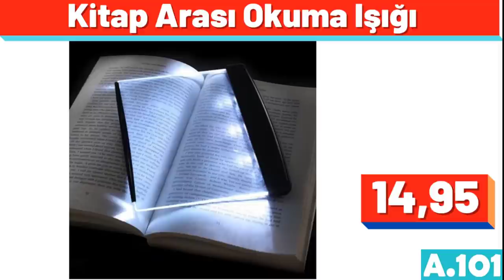A101 ÇEŞİT ÇEŞİT AKTÜEL | A101 21 KASIM 2021 KATALOĞU | ÇEYİZLİK MUTFAK ÜRÜNLER | A101 İNDİRİMLERİ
Merhabalar, gelin hep birlikte ürünleri tek tek inceleyelim, dikişli ve bağcıklı sandalye minderi, 12 lira.
zebra perde, 120 x 260 santim ölçülerinde, 44 lira.
Arzum ızgara ve tost makinesi, 3 yıl garantili, 320 lira, arkadaşlar sizler için hazırladığım videolar, nerdeyse bir günümü alıyor, lütfen videoyu beğenmeyi ve kanalıma abone olmayı unutmayın, her şey için çok teşekkürler.
gözleme ve krep tavası, 26 santim boyutunda, 41 lira.
Singer dikiş makinesi, 2 yıl garantili, 900 lira.
çok amaçlı banyo ve mutfak düzenleyici, 12 lira fiyatı.
ev terliği, 15 lira fiyatı.
4 adet yedek bizle birlikte gelen, sprey mop, 40 lira fiyatı.
şarjlı ve mıknatıslı kafa feneri, 16 lira.
ahşap kulplu metal tepsi, 51 santim boyutunda, 24 lira.
Korkmaz çeyizlik seti, arkadaşlar toplam 1499 lira.
el mikseri, 89 lira.
yoğurt yapma makinesi, 2 yıl garantili, 120 lira, arkadaşlar önümüzdeki hafta, bim marketleri sizlere neler getirmesini istiyorsunuz, mutlaka yorumlar kısmına yazın, bizde sizin için getirelim.
Samsung 55 inç ultra HD smart LED TV, 2 yıl garantili, 5400 lira.
karıştırma kabı ve servis kasesi, 20 lira.
döküm wok tava, cam kapaklı ve 36 santim boyutunda, 115 lira.
altılı vakum kapaklı sızdırmaz saklama kabı seti, toplam 35 lira.
çekmeceli mini aksesuar düzenleyici organizer, 20 lira.
desenli 4 parça kase takımı, toplam 20 lira.
tezgah üstü kaşıklık, 10 lira fiyatı.
sıtandlı çiçeklik,90 lira.
oyuncak araba, 25 lira.
metal saplı börek tavası, 50 lira.
geniş hacimli ve çift askılı bez dolap, 130 lira fiyatı.
dönebilen mekanizmalı portatif çift katlı çerezlik, 25 lira, arkadaşlar sizce ürünlerin fiyatları nasıl, yüksek mi, mutlaka fikirlerinizi yorumlarda bizimle paylaşın.
doğal ağaçtan yapılmış çift küreli aydınlatma lambader, 110 lira.
farklı desen seçenekleri ile, tek kişilik nevresim seti, 40 lira fiyatı.
Schafer çelik termos, 2 litre kapasiteli, 64 lira.
dekoratif Dört gözlü hasır raf, 120 lira fiyatı.
ahşap masa üstü kalemlik organizer, 15 lira.
döküm waffle tavası, 22 santim boyutunda, 67 lira.
Çelik bıçaklı ve hazneli sarımsak rendesi, 11 lira fiyatı.
metal mutfak malzeme dolabı, 110 lira fiyatı.
peçetelik, tanesi 5 lira.
katı meyve sıkacağı, 2 yıl garantili arkadaşlar, 195 lira fiyatı, arkadaşlar lütfen videoyu beğenmeyi unutmayın, tekrardan çok teşekkürler.
iki katlı kurabiyelik, 32 lira.
Xiaomi robot süpürge, 2 yıl garantili arkadaşlar, 2650 lira.
otomatik diş macunu sıkacağı, 15 lira.
Philips toz torbasız elektrikli süpürge, 900 watt gücünde, 799 lira.
paslanmaz çay tabağı, tanesi 4 lira.
prizma kek kalıbı, 26 santim boyutunda, 25 lira.
bakliyat kovası, 20 lira fiyatı.
bölmeli düzenleyici sepet, 8 lira.
Korkmaz çay ve kahve makinesi, ikisi bir arada Toplam 310 lira fiyatı.
elektrikli waffle makinesi, 79 lira fiyatı.
masa örtüsü, 35 lira.
çiçek desenli 6lı porselen kahve fincan seti, toplam 65 lira.
granit basık tencere, 26 santim boyutunda, 70 lira fiyatı.
günlük kadın ayakkabısı, 37 ile 39 numara aralığında bulunmakta, 20 lira fiyatı.
silikon hazneli yumurta ve sos fırçası, tanesi 3 lira.
ahşap metal ayaklı ve 3 raflı ayakkabılık, 60 lira.
mermer desenli bambu ekmek sepeti, 35 lira.
çiçek desenli orta boy çaydanlık takımı, 110 lira fiyatı.
4 katlı Çelik sefer tası, 30 lira.
mutfak düzenleyici,40 lira.
2 parça baskılı banyo halısı, 15 lira.
metal duvar saati, 50 lira fiyatı.
üçlü tek kullanımlık masa örtüsü, toplam 12 lira.
3 bölmeli porselen zeytinlik,9 lira.
ahşap standlı yağlık ve sirkelik, 25 lira.
6 parça meşrubat bardağı seti, toplam 25 lira.
Schafer elektrikli cezve, 54 lira fiyatı.
Lava döküm Demir yuvarlak ızgara tava, 28 santim boyutunda, 160 lira.
seramik 4 lü mutfak seti, toplam 32 lira fiyatı.
döküm seramik tencere, 20 santim boyutunda, 95 lira.
altılı düz çay bardağı seti, toplam 13 lira.
granit yumurta sahanı, 14 santim boyutunda, 40 lira.
Korkmaz Çelik tencere, 26 santim boyutunda, 70 lira.
oval konfeksiyon askılığı, 60 lira fiyatı.
salata süzgeci, tanesi 15 lira.
büyük boy kare borcam standı, 13 lira.
hasır patates ve soğan sepeti, 30 lira fiyatı.
Samsung mikrodalga fırın, 23 litre kapasiteli, 599 lira.
vakumlu siyah nokta ve akne temizleme aleti, 60 lira.
ikili pamuklu yastık kılıfı, toplam 10 lira.
alüminyum künefe pişirme tabağı, tanesi 10 lira.
Philips buharlı ütü, 2 yıl garantili, 295 lira.
ahşap standlı peynirlik ve tereyağlık, 20 lira.
kitaplıklı sehpa, 25 lira.
hometech alfa tablet, 2 yıl garantili, 699 lira.
çok amaçlı banyo rafı, 30 lira fiyatı.
doğal ahşap katlı dekoratif saksı standı, 30 lira fiyatı.
müzikli dönen gece lambası, 30 lira fiyatı.
Paşabahçe 4 parça hazırlık seti, toplam 40 lira.
elektrikli tencere, 32 santim boyutunda, 80 lira fiyatı.
Schafer düdüklü tencere, 5 litre kapasiteli, 90 lira.
bambu tuzluk ve biberlik, 20 lira fiyatı.
deterjan hazneli sünger fırça, 14 lira.
kitap arası okuma ışığı, 15 lira.
sütyen taşıma çantası, tanesi 10 lira.
flavel 3 çekmeceli derin dondurucu, 949 lira.
bambu ayaklı keyif tepsisi, 35 lira fiyatı.